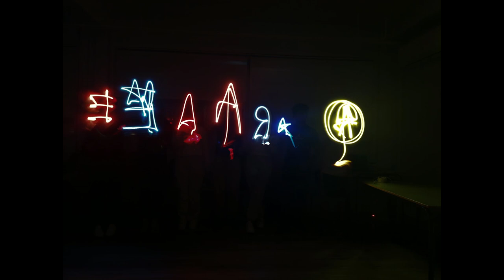Lightpainting. IES José de Churriguera. Leganés. Madrid